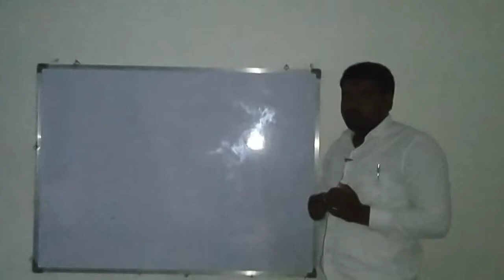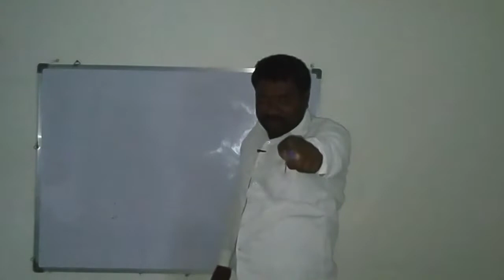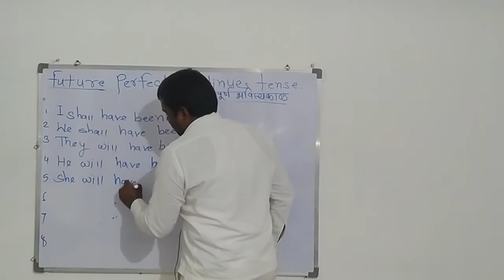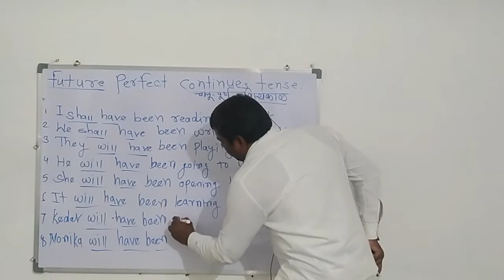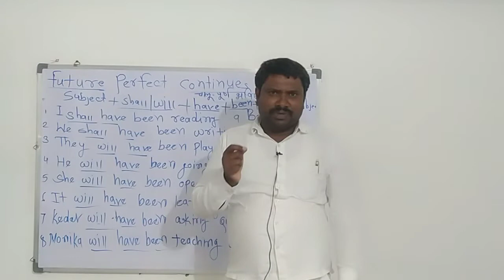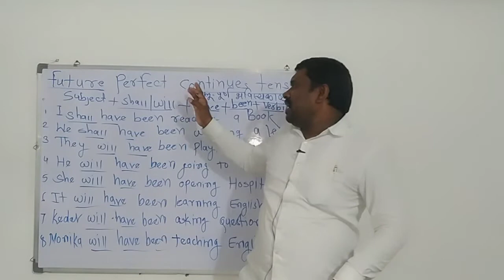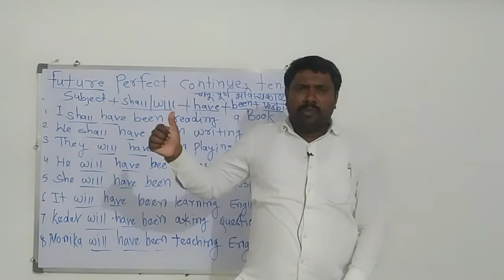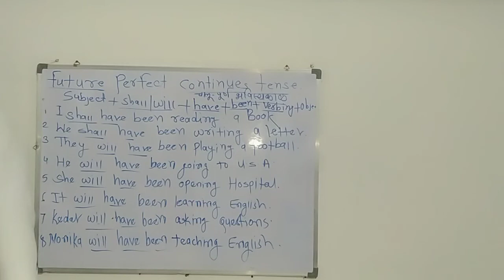Future Perfect Continues Tense, Uses Of Will, Have, Been, CEO, Abhinav Goyal, Saheb, Z P Latur.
Future  Perfect Continues Tense,  Uses of  Shall , Will, been, CEO,  Abhinav Goyal,  Saheb,  Z P Latur,  EO,  V V Dashwant,  Saheb,  BDO,  Mohan  Abhange,  Saheb,  BEO,  Anupama Bhandari Madam,  Online Education Project, Bali Bhoge, Latur.